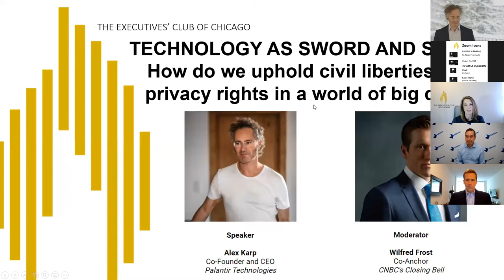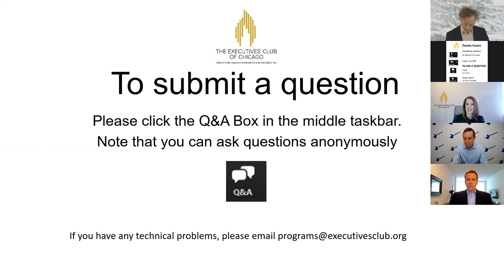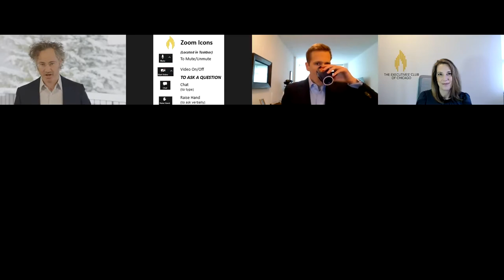Technology as Sword and Shield.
Join Alex Karp, Palantir Co-founder and CEO in conversation with CNBC’s Wilfred Frost as they discuss the role of big data in our lives.

Palantir is one of the most intriguing companies in the world. By building enterprise data platforms for some of the worlds' most well-known institutions, its software is a hidden yet ubiquitous presence in Americans' lives. Palantir operates at the nexus of government and technology, helping customers across the public, private and nonprofit sectors transform the way they use their data. Founded in 2003, Palantir's software has illuminated terror networks, kept soldiers safe on dangerous convoy routes, helped Airbus build safer planes, BP optimize oil production, and Ferrari accelerate performance on the track.

All Event and Program Materials and are Confidential & Proprietary. Not for distribution without the express written permission of The Executives’ Club of Chicago.